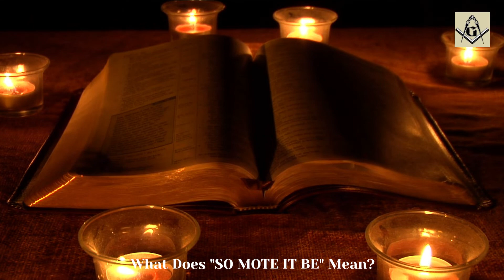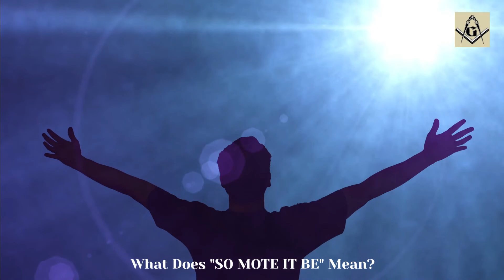SO MOTE IT BE Freemasonry. What Does It Mean?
In today's video, I'd like to answer one of the most frequently asked questions I get: "What does SO MOTE IT BE Freemasonry mean?"

My goal here is to give you a clear understanding of the meaning of SO MOTE IT BE in Masonry.

📚 Looking to join Freemasonry? Get our step-by-step guide:
"How to Become a Freemason Ebook - The Complete Guide"